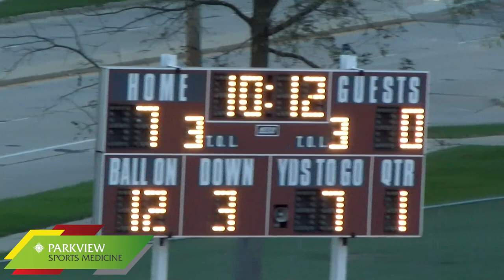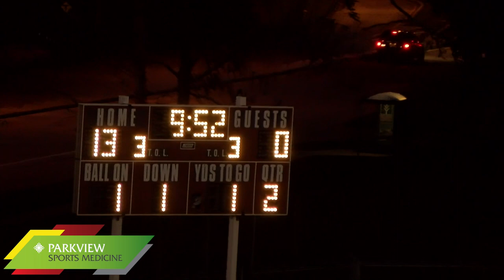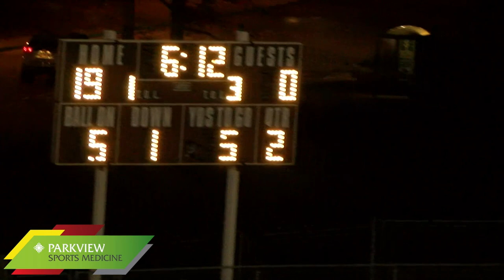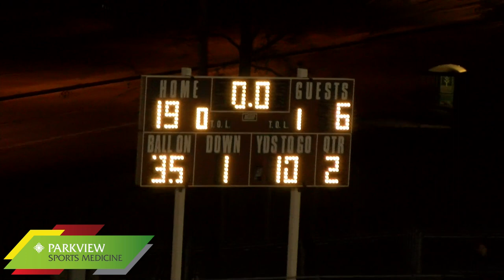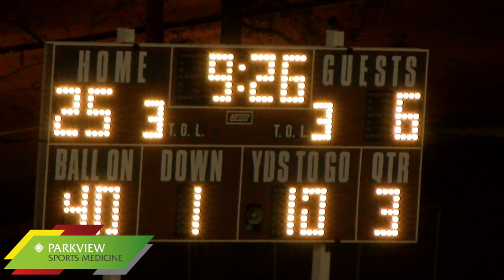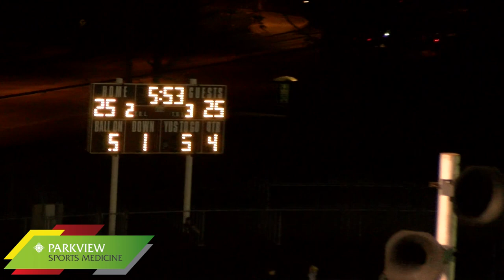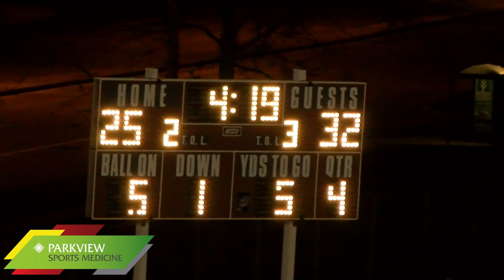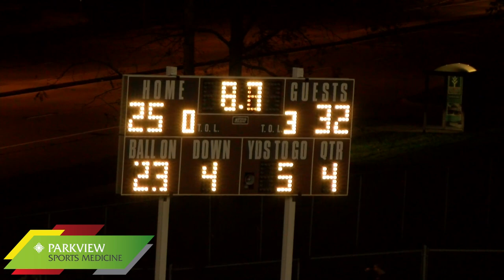Snider 32 at Bishop Dwenger 25 | Football Broadcast 10-7-16